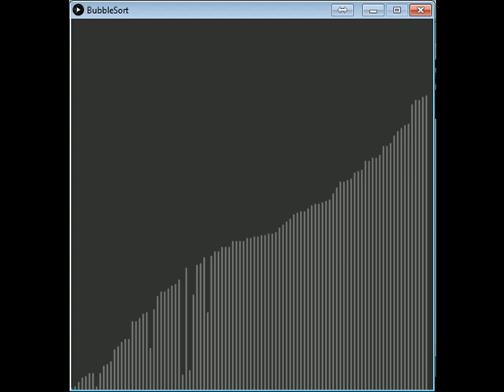How Bubblesort works # Processing [with Code]